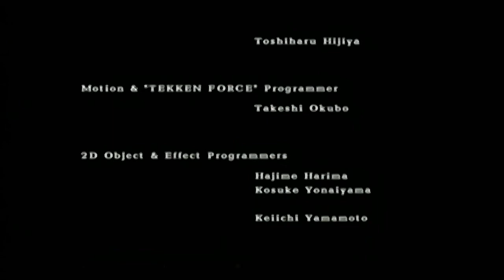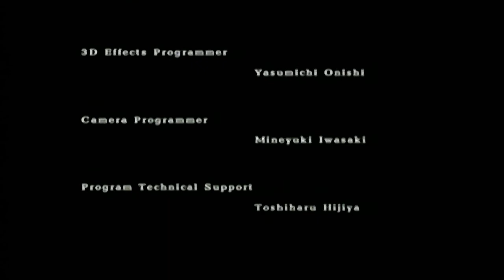A NEW CENTURY OF FIGHTING | Let's Play Tekken 4 Part 6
What up everybody; Bringing you some Tekken 4 gameplay.

Two years after the King of Iron Fist Tournament 3, Heihachi Mishima and his scientists have captured samples of Ogre's blood and tissue to splice with Heihachi's genome, in order to make him immortal. The experiment fails, since Heihachi lacks the Devil gene. His grandson, Jin Kazama, possesses the Devil gene but has been missing since the previous tournament. Meanwhile, Heihachi learns that the body of his son, Kazuya, who also had the Devil gene and whom Heihachi killed by throwing into a volcano twenty years ago, is stored in the labs of the G Corporation, a cutting edge biotech firm making revolutionary advances in the field of biogenetics research. Heihachi sends his Tekken Forces to raid G Corporation facility in order to retrieve Kazuya's remains. However, the mission fails when the Tekken Force are wiped out by none other than Kazuya himself, who has been revived by G Corporation. Unknown to Heihachi, Jin has been in a self-imposed training exile in Brisbane, to unlearn the Mishima karate style and master traditional karate, loathing anything to do with his bloodline since Heihachi's betrayal.

In an attempt to lure Kazuya and Jin out, Heihachi announces the King of Iron Fist Tournament 4, with the ownership of the Mishima Zaibatsu being the top prize.

Will Heihachi succeed. How will the tournament work out. Come along and find out.